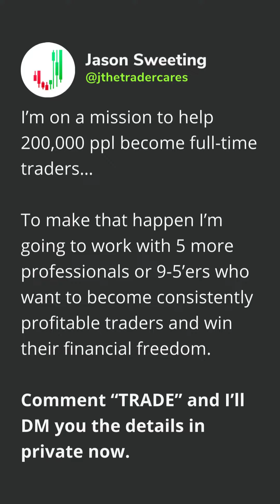The REAL Story Behind Becoming a Successful Trader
What if I told you there was a way to make more money than you ever dreamed of in just a single day? 🤔 A way that would allow you to live your life the way you want, no matter what anyone says? 🙌

Well, I can tell you that it's possible and I'm living proof. I've turned 10,500 people into full-time traders, all of whom made money by wisely investing their resources. Whats my secret? It starts with knowing the 3 Rules of Trading: control losses, keep psychology in check, and acquire the necessary skill set.

So, are you ready to take this journey and become an ATM too? Comment the word TRADE!